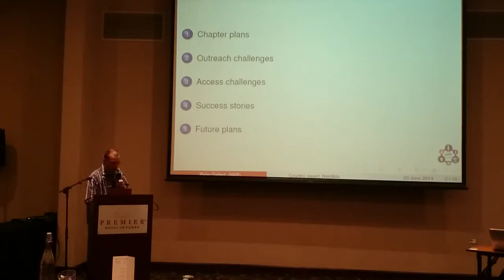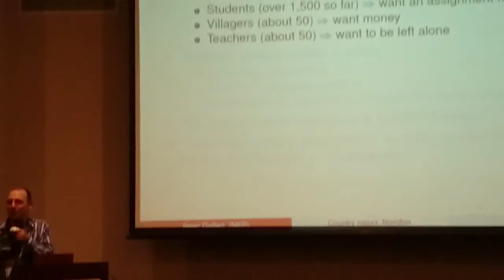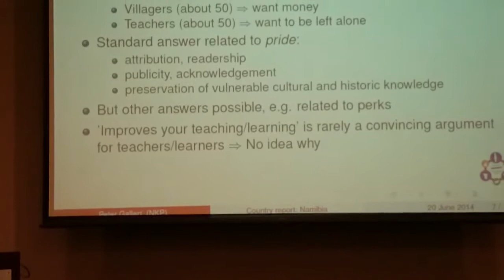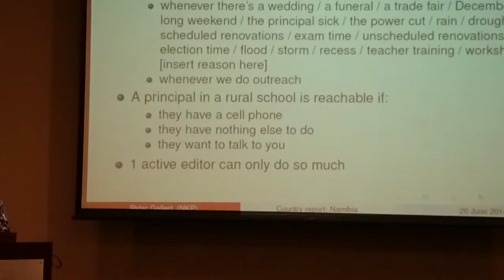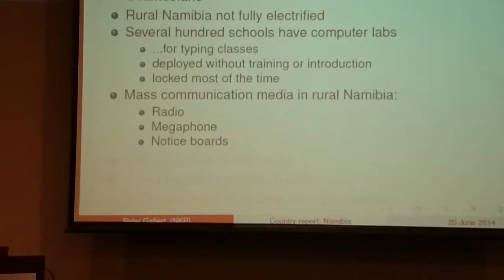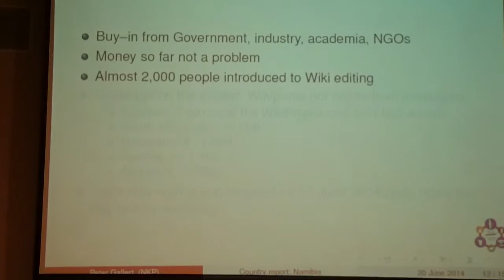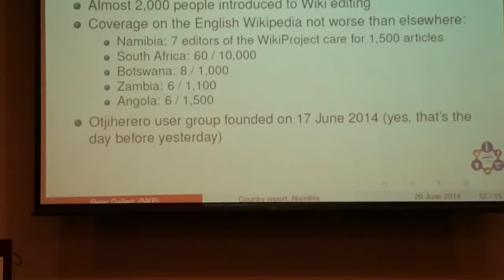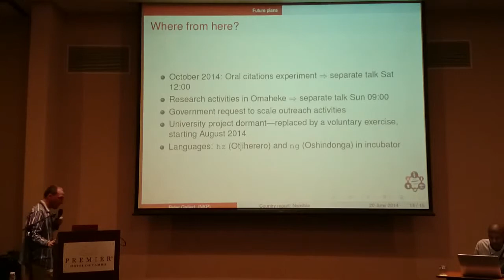Challenges and Successes in Africa - Namibia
Presented by Peter Gallert, from Namibia